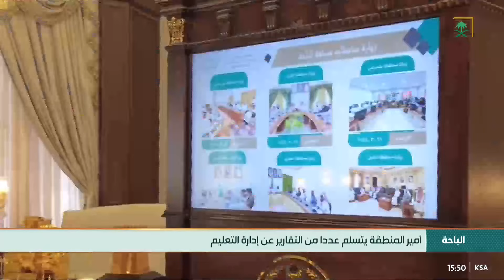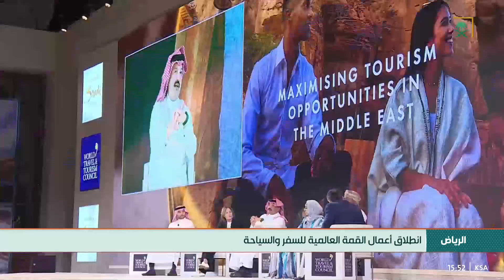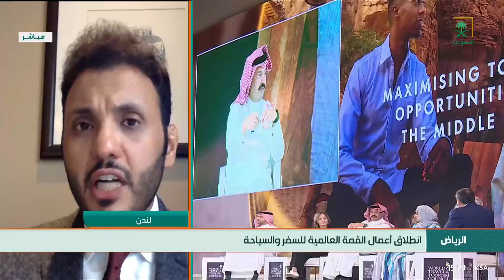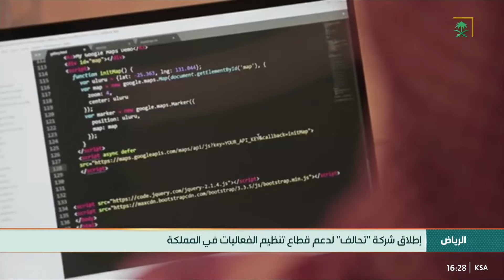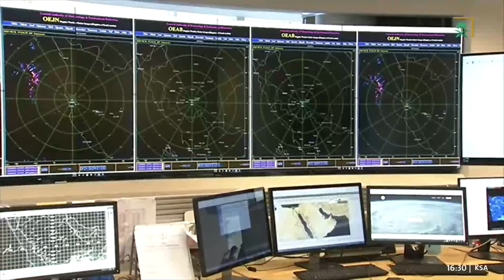نشرة أخبار الظهيرة - الثلاثاء 1444/05/05هـ